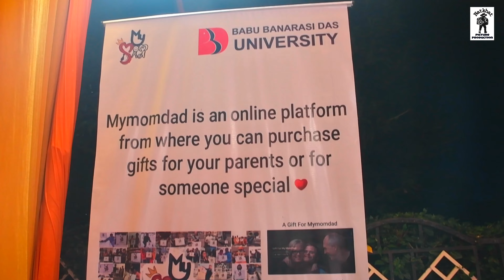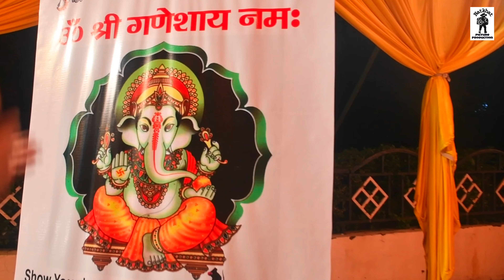BBD UNIVERSITY LUCKNOW | Ganesh Chaturthi 2022 Celebration | 1st Day | Mr Omkar Shankhdhar With Team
🎥Natkhat Picture Production 📸

➡️2rd Day Ganesh Chaturthi live Performance Padmashree Mrs Malini Awasthi Ji with team⬅️

➡️BBD UNIVERSITY, LUCKNOW MEET BROS LIVE PERFORMANCE 2022 STAR NIGHT VIDEO LINK ⬅️

➡️Instagram Channel I'd ⬅️

🎥 Camera Handle By📸

RAHUL CHAUDHARY
KISHAN SINGH

SPECIAL THANKS ❤️ BBD STUDENTS MEDIA TEAM